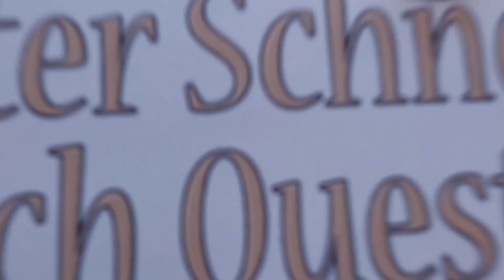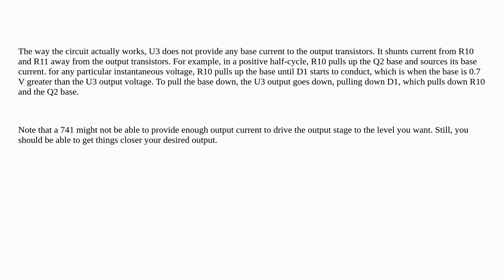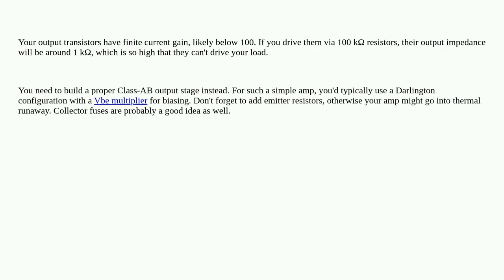Electronics: Why is the output voltage across the load dropping a lot in this audio amplifier cir...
Why is the output voltage across the load dropping a lot in this audio amplifier circuit?

A special thanks goes out to the community

  speakers voltage audio amplifier